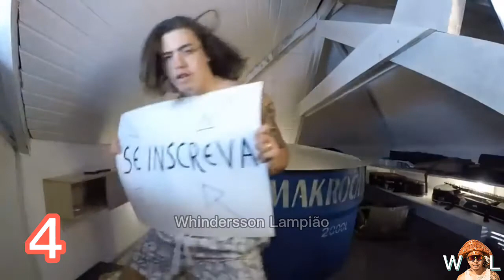TODAS AS DANCINHAS DO WHINDERSSON NUNES EM 2019